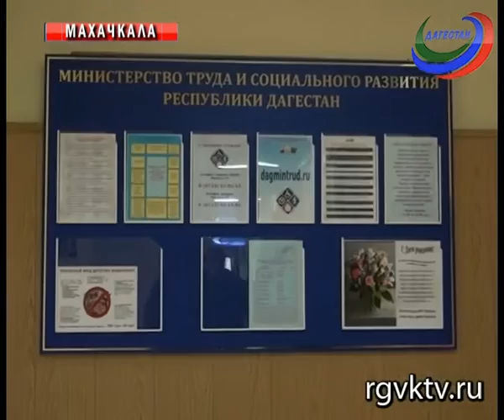Прием граждан прошел в Минтруда Дагестана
Прием граждан прошел в министерстве труда и социального развития Дагестана. За помощью обратилось 16 человек. Просьбы жителей касались самых нескольких тем социальной сферы. В частности улучшения жилищных условий, трудоустройства, выплаты социальных льгот разным категориям граждан.